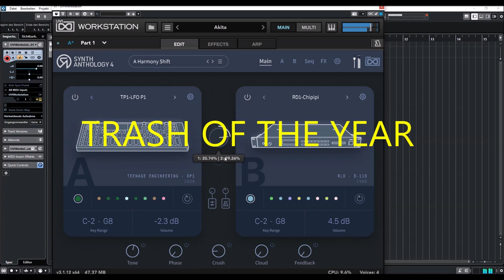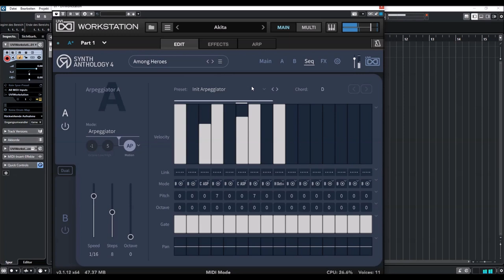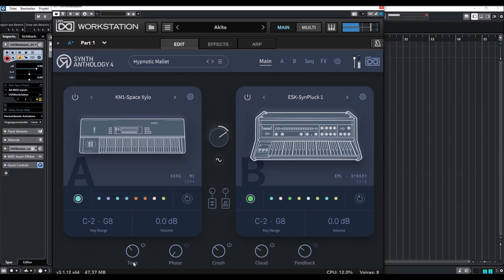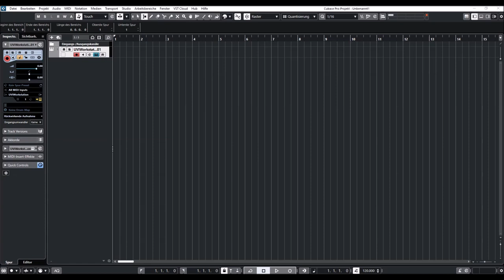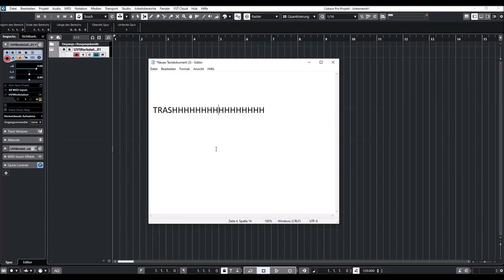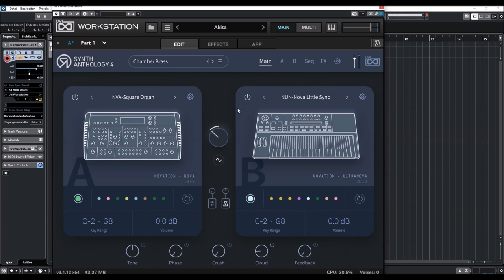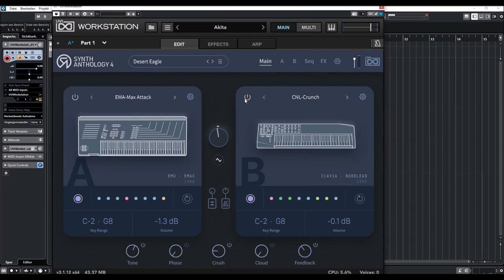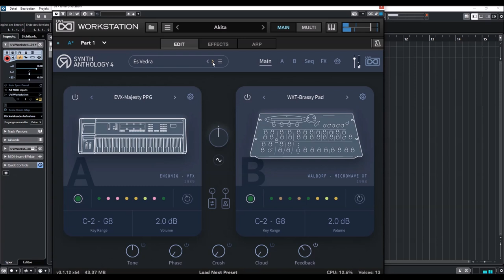UVI Anthology 4 - Presets Preview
Presets Preview:
00:00 Intro
00:16 AR
10:40 BA
13:52 BL
14:28 BR
16:20 FR
17:48 PD
18:42 ST